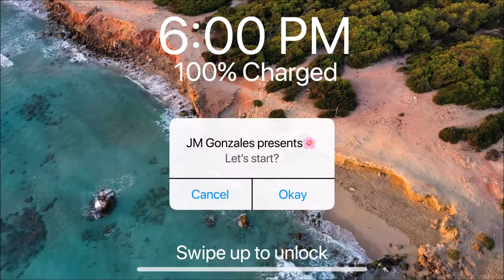INDEPENDENCE DAY 2020 (VLOG #10) | JM Gonzales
Hey guys! Yesterday we celebrated 4th of July at home. Here’s the vlog that I filmed. Hope you enjoy it😊